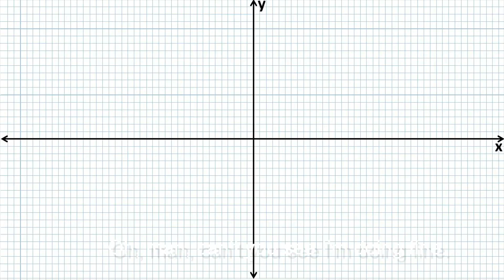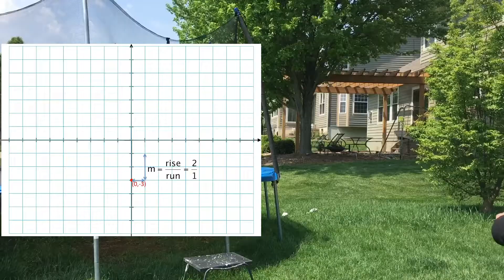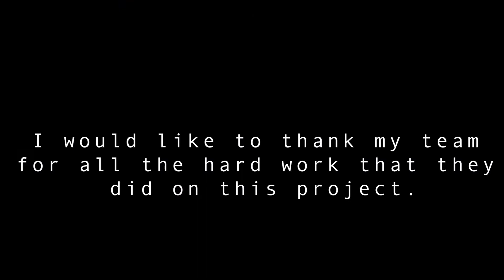"The Other Side" from The Greatest Showman, math parody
I made this parody for my 7th grade Algebra 1 class. This video will help you learn how to graph linear equations. Made by Jon Pryor age 13 using Adobe Premiere Pro.